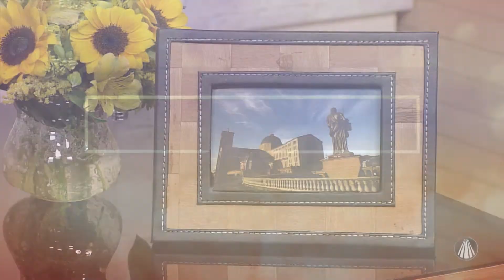Mensagem de Fé com Dom Orlando: A ressurreição abre as portas para o futuro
Dom Orlando Brandes nos convida a refletir a ressurreição de Jesus e sua importância para o futuro. Confira!

REDE APARECIDA
A TV de Nossa Senhora

Baixe o nosso Aplicativo gratuitamente no seu celular, tablet ou iPad.